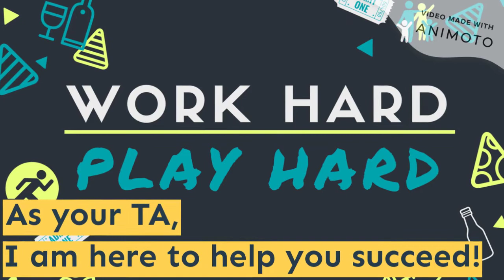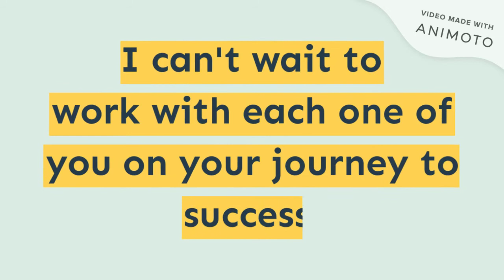TA Introduction Video - Ohlone College